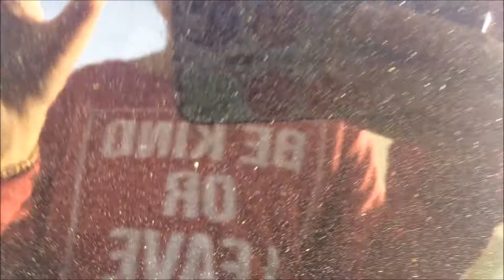CurlyDIY: SAN FRAN DAY 1